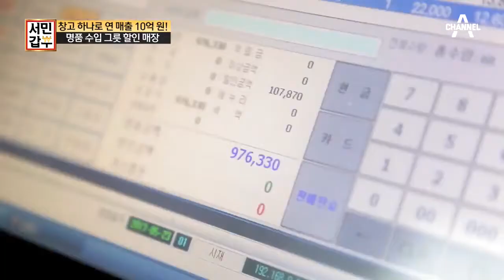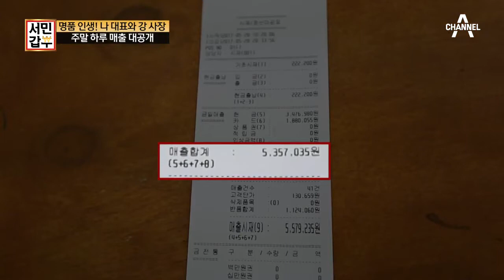주말 하루 매출이 500만원? 가장 비싼 수입그릇 BEST3는?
시어머니가 보면 안되는 수입 고가 그릇 BEST3
 어마어마한 할인률에 너도나도 양손 가득!
 주말 하루 매출이 500만원?